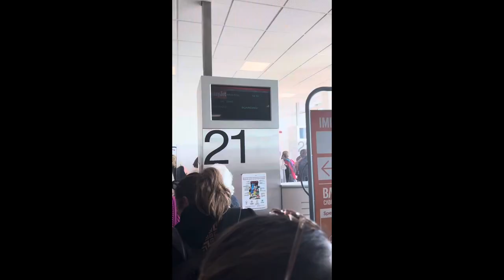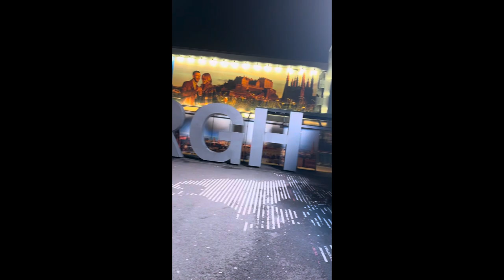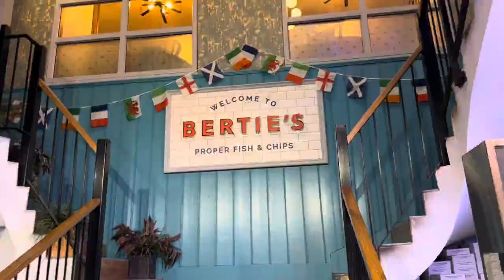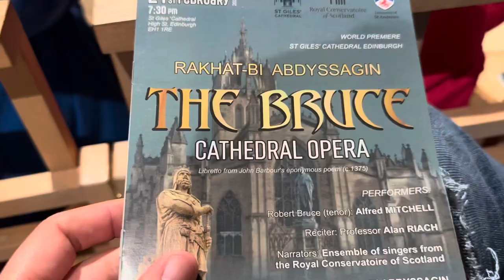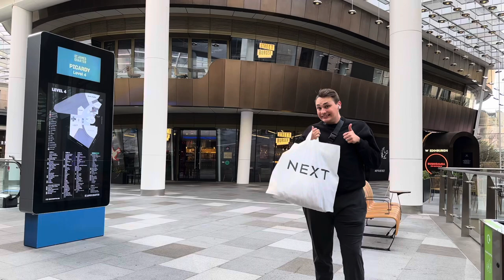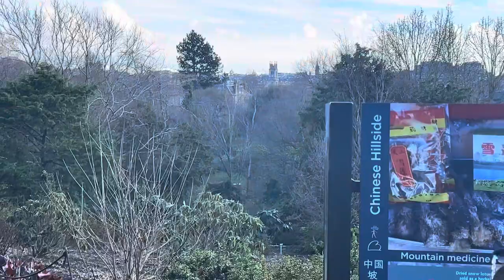Free Travel to Scotland!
Hey guys! This week covered our first free travel to Scotland! It was such a great week! The next vlog will cover London and Ireland! Hope you enjoy!